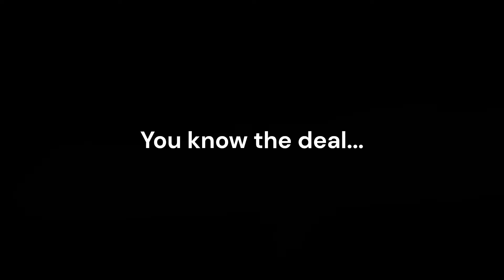『Leopard Spam + Human V4』and bounty hunt montage!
pls like an sub
this took a long time to make
thx for waiting

Stats:
Melee: 2400
Defense: 2400
Sword: 0
Gun: 0
Blox Fruit: 2400